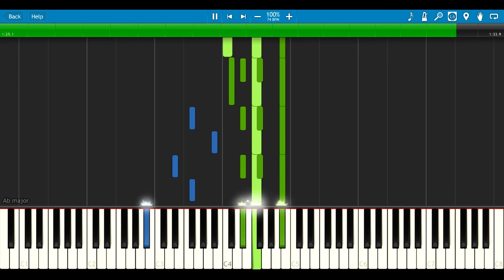Lost - Merlin [Synthesia Piano Tutorial]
Using this Synthesia Piano Tutorial you can learn how to play soundtrack called "Lost" from BBC's Merlin.

Also check out:
Breaking The Wall - Doctor Who: